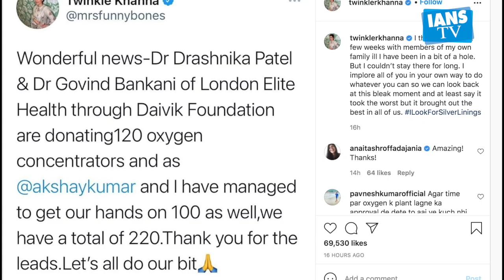Hrithik Roshan की तारिफ करती नजर आई Twinkle Khanna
लेखक- अभिनेत्री  ट्विंकल खन्नाने  कोरोना संकट के दौरान लोगो की मदद करने के लिए अभिनेता  ऋतिकरोशन कीसराहना की।